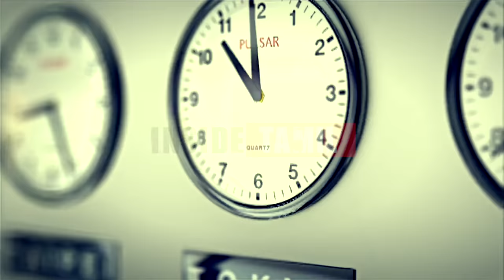யாரும் நெருங்க முடியாத ஆபத்தான தீவு | Facts You didn't Know about North Sentinel Island